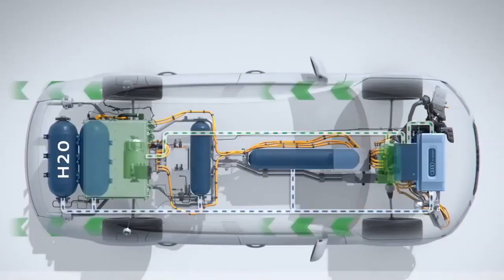Audi - The Disappearing Billboard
Audi did this wonderful innovation billboard for Audi A7 Sportback h-tron Quattro, that leaves only water vapour as its emission.

Credits: Audi